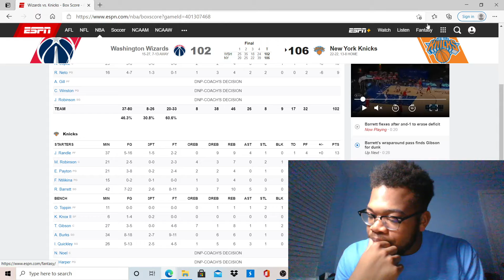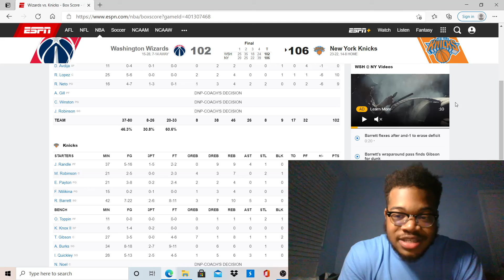COMEBACK BOYS!!!! KNICKS 106 WIZARDS 102 NBA POST MATCH REACTION!!!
Knicks win with a mean comeback win against the Wizards in which they was down by double digits mainly in the first half but came out and won!!!